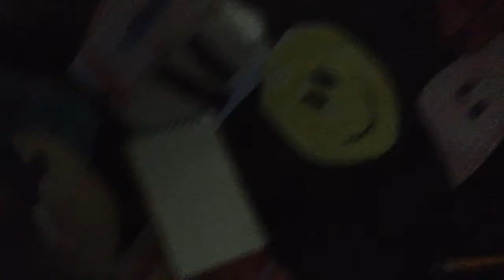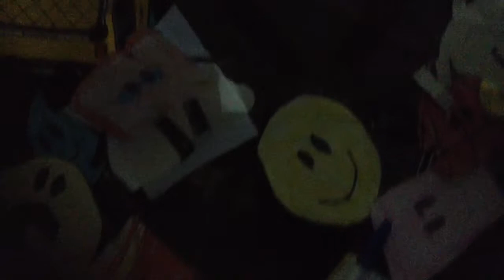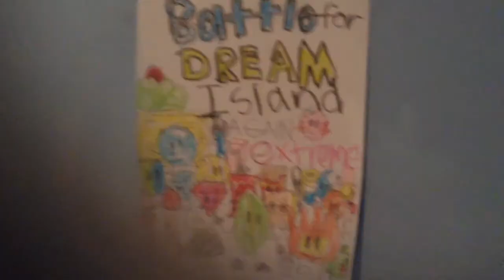BFDIAE 2: TearDrop's Voice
New movie coming but not recorded. Movie called BFDIAE 3: Arrives at China!